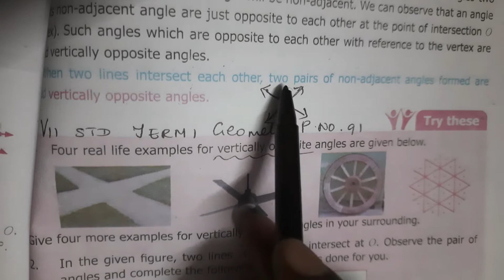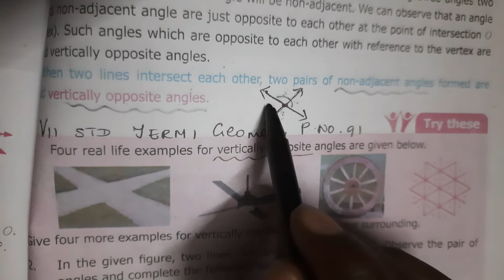7th std | Term 1 | Geometry | Try these | Page no. 91